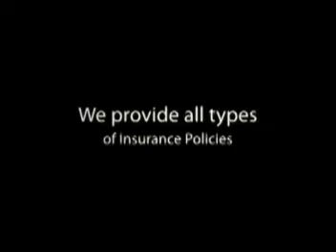Insurance, Life Insurance, Tamarac - Delra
Insurance, Life Insurance, Tamarac | Delray Beach, Boca Raton. We offer a full line of insurance policies.